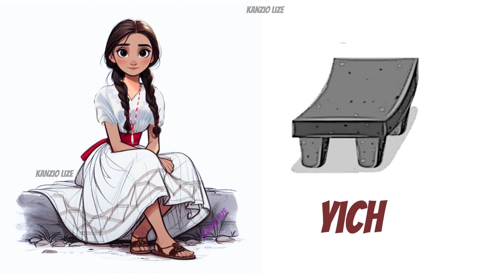Zapoteco de Betaza / Palabras Cotidianas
es una breve guía enfocada en preservar y compartir el uso cotidiano del idioma zapoteco hablado en Betaza, un pueblo de la Sierra Norte de Oaxaca. A través de un compendio de palabras, este recurso facilita el aprendizaje básico del idioma, conectando a los hablantes con su herencia cultural y promoviendo la continuidad de una lengua ancestral. Ideal para quienes buscan acercarse al zapoteco de manera práctica, destacando expresiones esenciales del día a día que reflejan la riqueza y diversidad de esta lengua indígena.